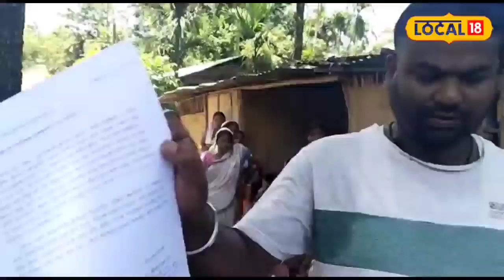Tinsukia News : তিনিচুকীয়াত এডোখৰ মাটিৰ বাবে খিলঞ্জীয়াৰ আৰ্তনাদ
Tinsukia News :  তিনিচুকীয়াত খিলঞ্জীয়াৰ আৰ্তনাদ । এডোখৰ মাটিৰ বাৰে হাহাকাৰ কৰিব লগা হৈছে এশৰো অধিক খিলঞ্জীয়া ভূমিপুত্ৰৰ পৰিয়ালে । “আমাক থাকিবলৈ এডোখৰ মাটি দিয়ক নহ’লে চৰকাৰে আমাক ডিব্ৰু নদীত উটুৱাই দিয়ক ৷ আমি আৰু নোৱাৰিছো ৷ আৰু কিমান কষ্ট খাম আমি ৷ বিগত ২১ টা বছৰে জীৱ জন্তুৰ দৰে বসবাস কৰি আছো আমি ৷”